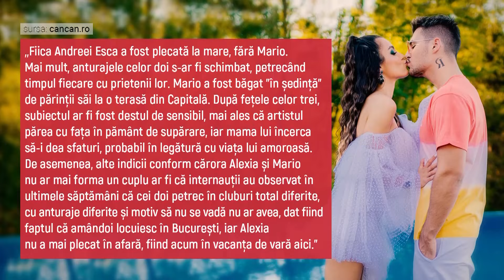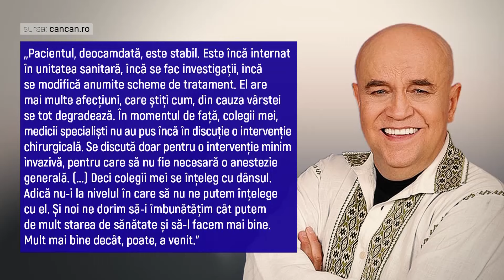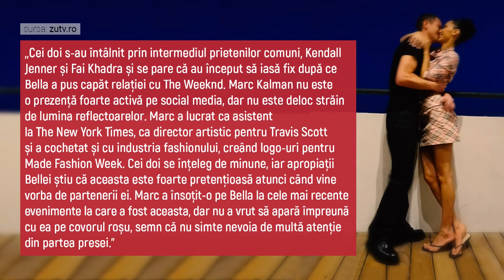Fratzi afla tot - Robert Popescu - Ileana Ghinea - Florin Burescu - 16 Iulie 2021 | MetropolaTV